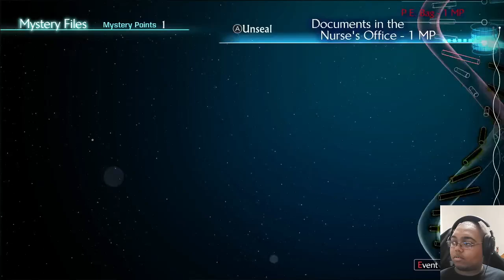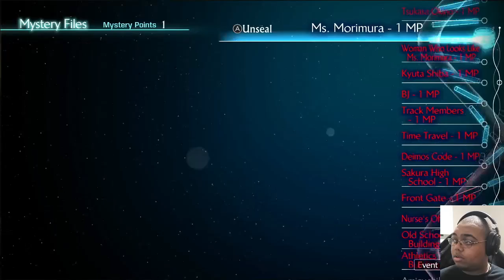Rewriting The Future 13 Sentinels Aegis Rim (Episode 5)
Hey thanks for checking out my videos or live streams. I really appreciate it! As a up and coming content creator, any likes, comments or suggestions along with subscribing goes a long way.(did I mention it's free? because this is free real estate and content)

So thank you in advance, also here are some links to help keep in touch with me!

Intro: Sonic Frontiers - The Final Horizon Knuckles Mvt. (Blood Flow)
Outro: Sonic Frontiers - The Final Horizon : I'm With You (OLD & NEW Mix)

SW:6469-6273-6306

Aaaaayooo Discord?!

The time for my Uploads or Streams is 10:30 am at this time

This a Streamlabs Link if You Wish to Support the Streams

What I Use For Videos and Streams:
Elgato HD 60
TP-Link Deco
FIFINE USB MIC
Corsair Headset
Portable 2TB Hard Drive